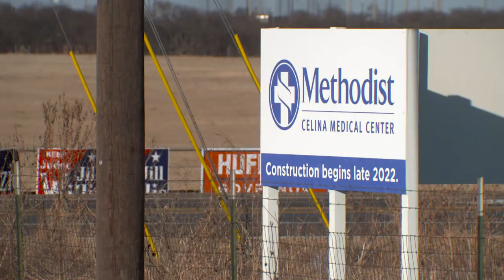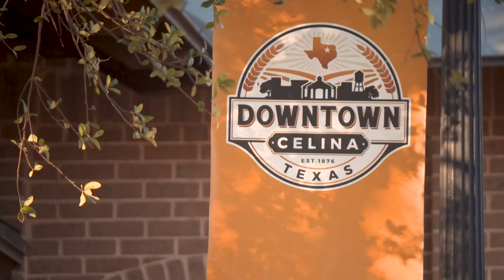New hospital to open in Celina, as population continues to grow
Methodist Hospital Systems announced its newest hospital, a $200 million project on 46 acres, off the Tollway and FM428.